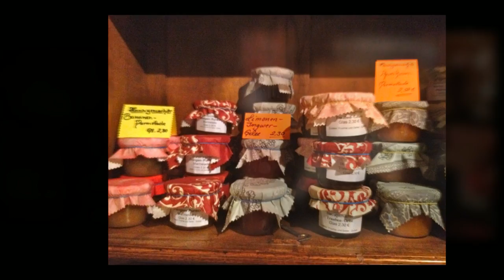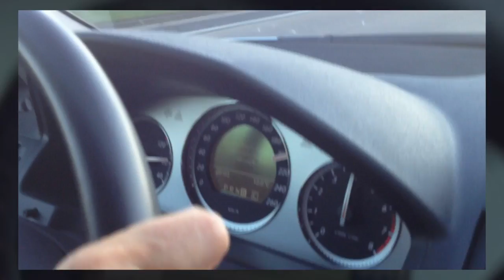Mami's Birthday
in Bad Orb May 2012